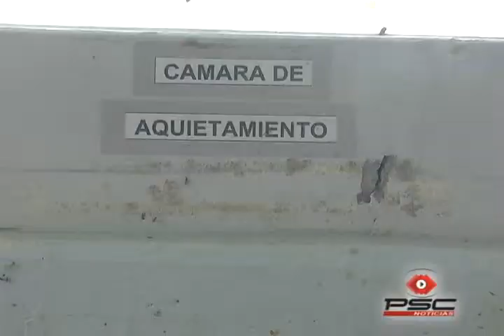habitantes de San Pedro completan cuatro días sin agua.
Los cerca de 30 mil habitantes de San Pedro cumplen este miércoles cuatro dias sin agua por causa del invierno. PSC Noticias.